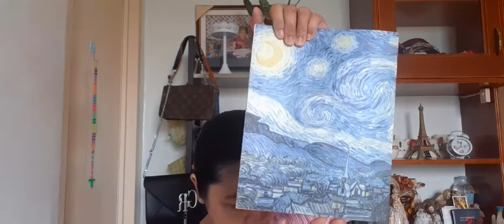LAZADA HAUL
Lazadahaul SRICAM Webcam# sensor wall
On this video,I'll show what are my purchases from Lazada & it was good enough all of them maybe some of my items you might want to buy also.enjoy.

❗ Yes if you want to see how we unbox all this items here"s the link kakaiba ito promise🧏‍♀️🤦‍♀️

Enjoy watching my heart is full you give your precious time to watch my channel and for that a big hug and kisses🥰❣
⚛  I'm so grateful to all of you

in our next videos

Lovelots💕
NoonaLoth